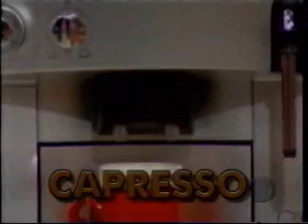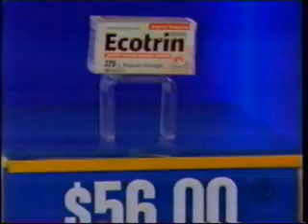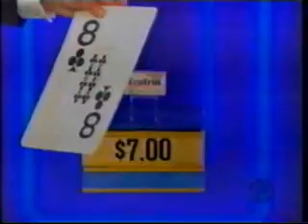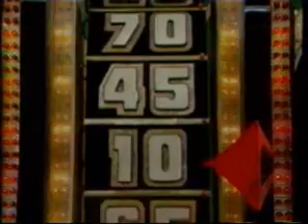The Price is Right | 11/10/04, pt. 4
From November 10, 2004: The sixth pricing game and the second Showcase Showdown.